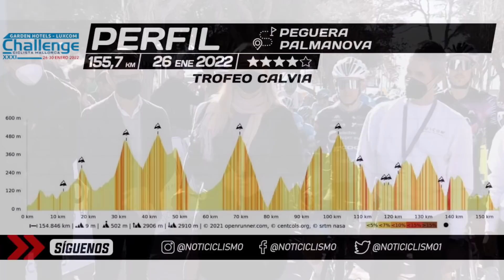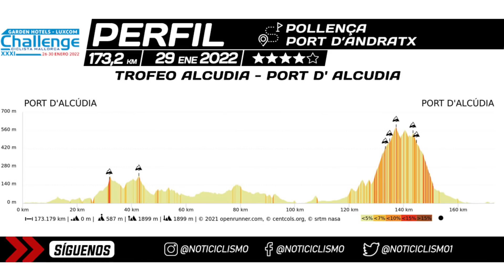RESUMEN Challenge Mallorca 2022 🇪🇸 (Trofeo Calvia) Empieza el Ciclismo del Bueno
Se ha disputado la primera carrera de ciclismo importante de la temporada, en este caso el Trofeo Calvia de la Challenge de Mallorca 2022. Esta es la primera de las 5 carreras que se disputan en esta semana en la isla balear. La victoria ha sido para un espectacular Brandon McNulty, que atacó en solitario a 60 kilómetros de línea de meta sin que nadie le pudiera dar caza. El grupo perseguidor llegó a más de 1 minuto con el segundo lugar de Suter y el tercer lugar de Albanese, en un grupo donde estaban Alejandro Valverde o Tim Wellens. Todo en el resumen de Dany Pro Cycling.